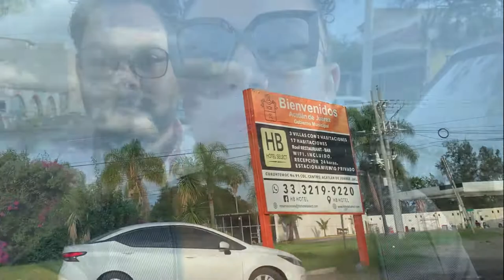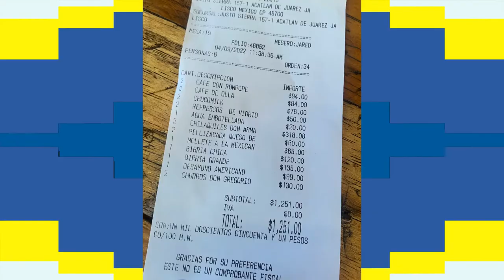El fogón del rancho Acatlán, Jalisco | Lugares para desayunar cerca de Guadalajara